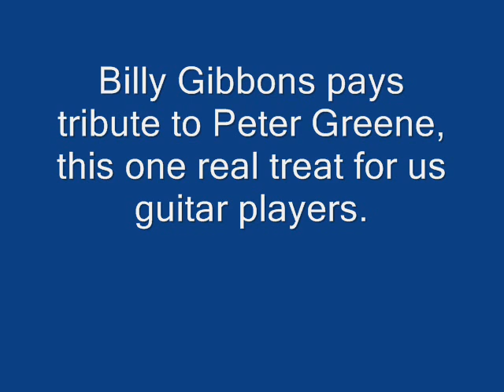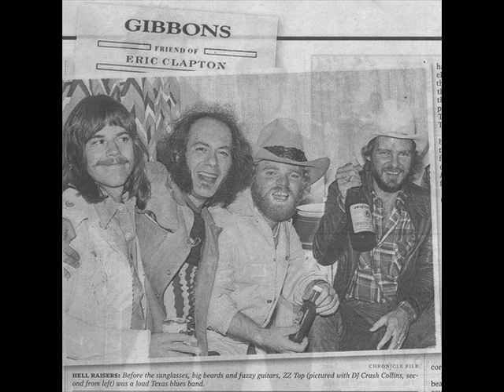ZZ Top Just Got Back From Baby's Live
Another great one from their first album. Billy Gibbons pays homage to Peter Green both with his licks and his tone. You can hear the famous PG out-of-phase tone on Pearly. Audio only again. Some of the photos are from the World Wide Texas Tour souvenir book.